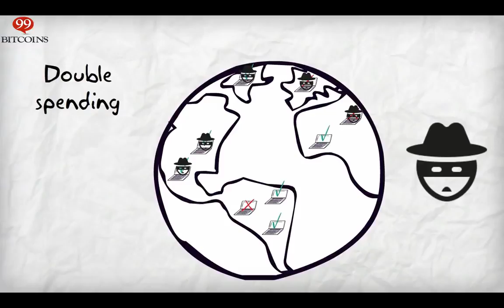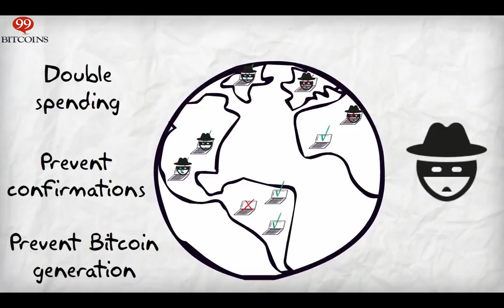Bitcoin Tutorial – Bitcoin New Jersey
Bitcoin is a consensus network that enables a new payment system and a completely digital money. It is the first decentralized peer-to-peer payment network that is powered by its users with no central authority or middlemen. From a user perspective, Bitcoin is pretty much like cash for the Internet. Bitcoin can also be seen as the most prominent triple entry bookkeeping system in existence.

Bitcoin is the first implementation of a concept called "cryptocurrency", which was first described in 1998 by Wei Dai on the cypherpunks mailing list, suggesting the idea of a new form of money that uses cryptography to control its creation and transactions, rather than a central authority. The first Bitcoin specification and proof of concept was published in 2009 in a cryptography mailing list by Satoshi Nakamoto. Satoshi left the project in late 2010 without revealing much about himself. The community has since grown exponentially with many developers working on Bitcoin.
Satoshi's anonymity often raised unjustified concerns, many of which are linked to misunderstanding of the open-source nature of Bitcoin. The Bitcoin protocol and software are published openly and any developer around the world can review the code or make their own modified version of the Bitcoin software. Just like current developers, Satoshi's influence was limited to the changes he made being adopted by others and therefore he did not control Bitcoin. As such, the identity of Bitcoin's inventor is probably as relevant today as the identity of the person who invented paper.

From a user perspective, Bitcoin is nothing more than a mobile app or computer program that provides a personal Bitcoin wallet and allows a user to send and receive bitcoins with them. This is how Bitcoin works for most users.
Behind the scenes, the Bitcoin network is sharing a public ledger called the "block chain". This ledger contains every transaction ever processed, allowing a user's computer to verify the validity of each transaction. The authenticity of each transaction is protected by digital signatures corresponding to the sending addresses, allowing all users to have full control over sending bitcoins from their own Bitcoin addresses. In addition, anyone can process transactions using the computing power of specialized hardware and earn a reward in bitcoins for this service. This is often called "mining". To learn more about Bitcoin, you can consult the dedicated page and the original paper.